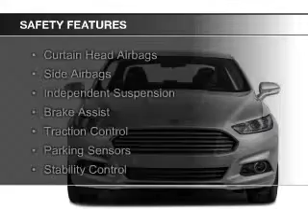2016 Ford Fusion - Falls Church VA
Phone:
Year: 2016
Make: Ford
Model: Fusion
Trim: SE
Engine: 2.5 liter inline 4 cylinder 16 valve
Transmission: 6-Speed Automatic
Color: Deep Impact Blue
Mileage: 0
Address:
1051 East Broad Street